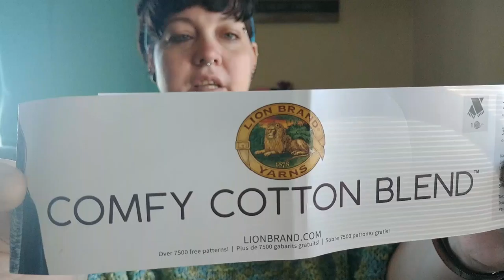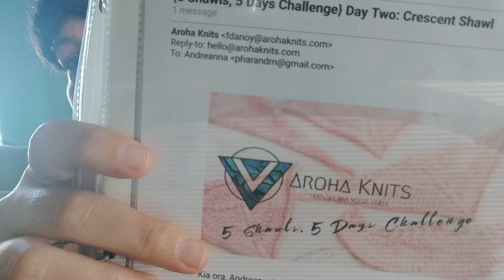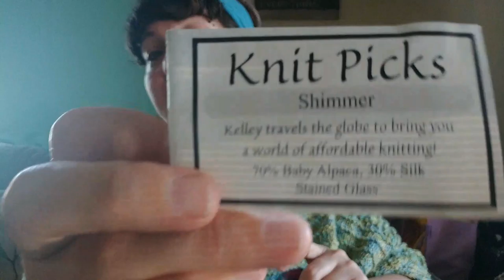Andi the Knittress: Episode 7 shawls shawls shawls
Hi this is a knitting podcast from Southern Oregon.
You can find me on ravelry as
AnditheKnittress

Trilogy yarns